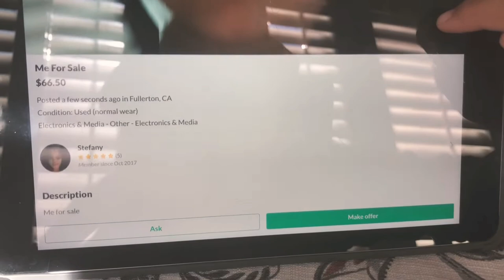Hold up-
What did I just find...